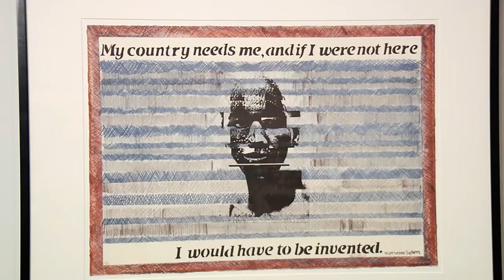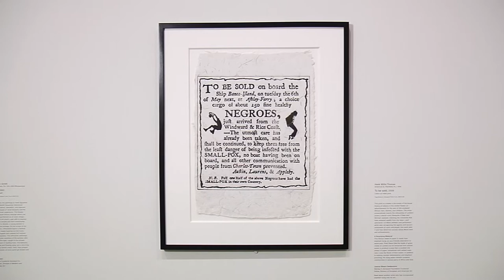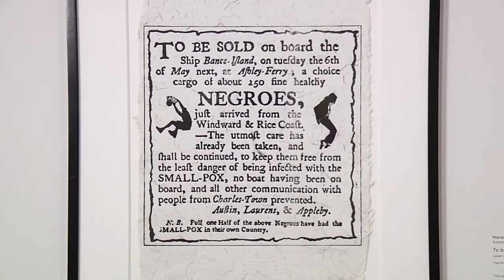Harvard's Branywine Workshops exhibit fuses fine arts and screen-printing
An exhibit at the Harvard Art Museums marks the 50th anniversary of the Brandywine Workshop and Archives, a nonprofit cultural institution based in Greater Philadelphia. Brandywine's mission is to bring artists from diverse backgrounds into the printmaking realm. This exhibit features an array of artists and more than 80 works in a collection spanning the history of the workshop.